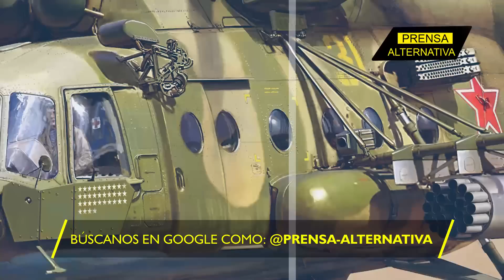Putin está furioso, pero Zelenski se lava las manos!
El país del oso ha sufrido una dura baja en lo que va de conflicto, al enterarse que cuatro sus aviones fueron destruidos en su propio territorio, el gobierno de Zelenski ha negado ser el responsable de estas acusaciones.

Director General: Juan José del Castillo
Jefe de Prensa: Enzo Anchante
Jefe de Turno: Nancy Vargas
Investigador Asociado: Erik Tapia REV12JR4
Locución: Leonardo Guerra
Edición: Carla Antisana